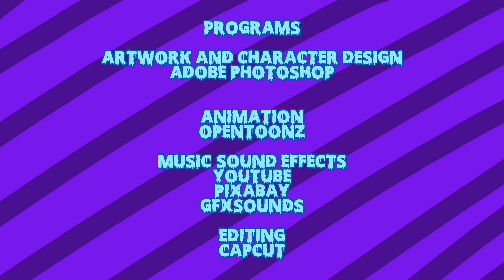Ghoulish Annoyance (Short Cartoon)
Well I'm about be haunted.

Cast:
Jonathan Morris as Myself

JTMX1254#4230